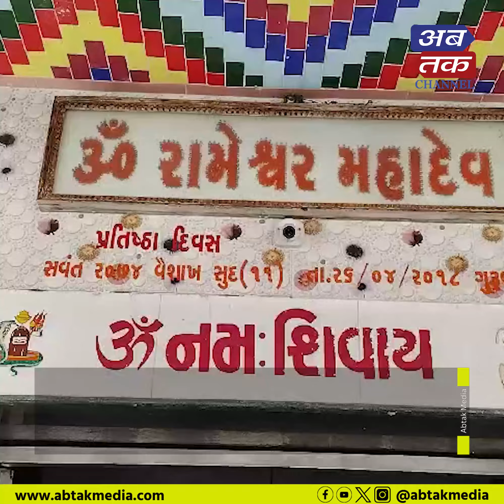gir gadhda :શ્રાવણના સોમવારે રામેશ્વર મહાદેવ અગીયાર હજાર બીલીપત્ર કરાશે અર્પણ